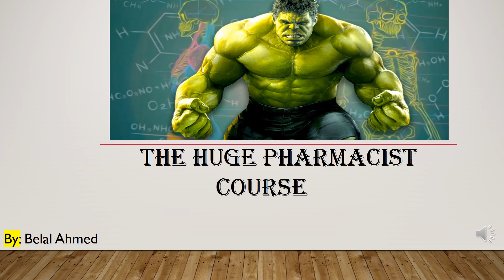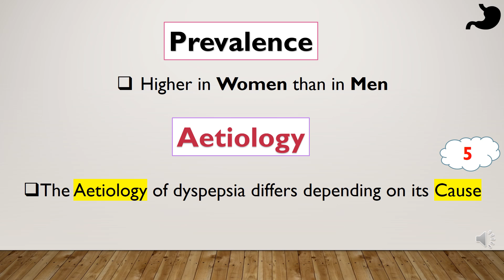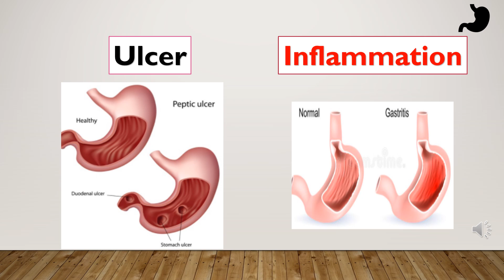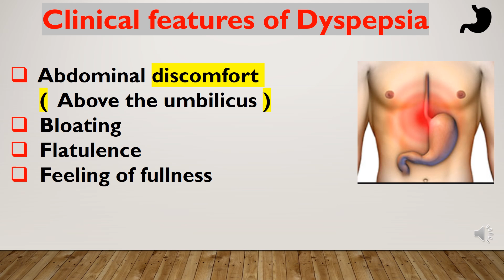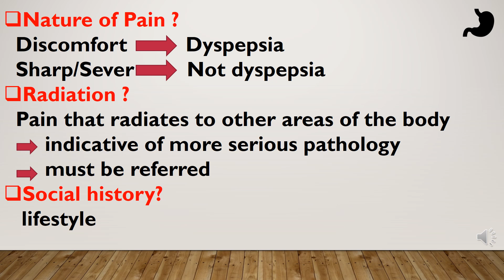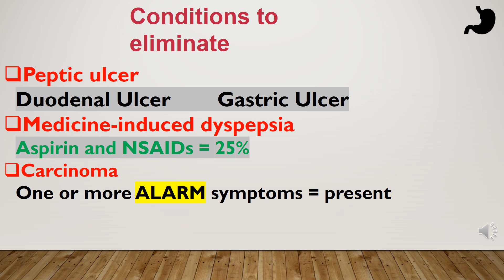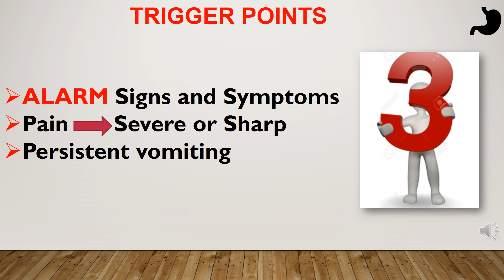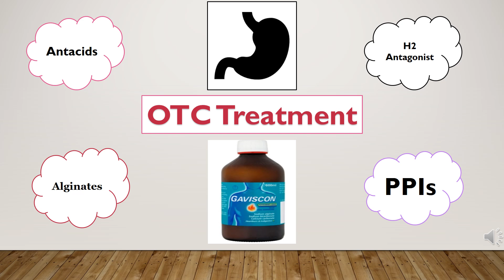شرح جزء GIT / OTC الجزء الأول